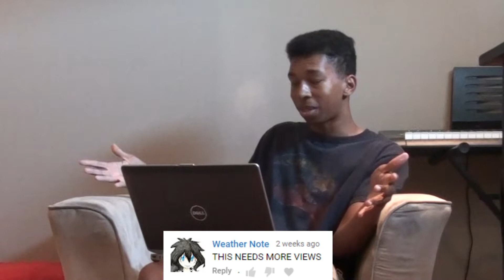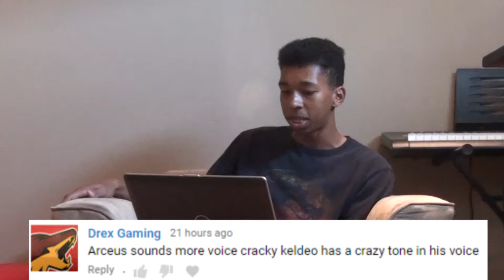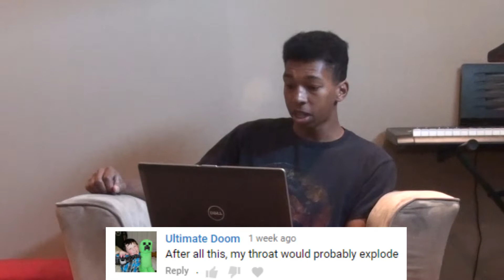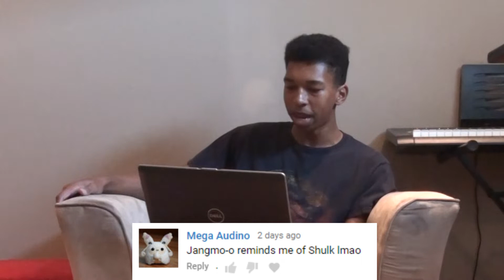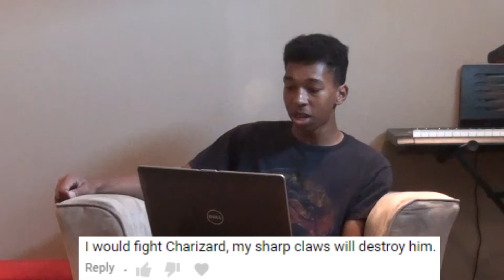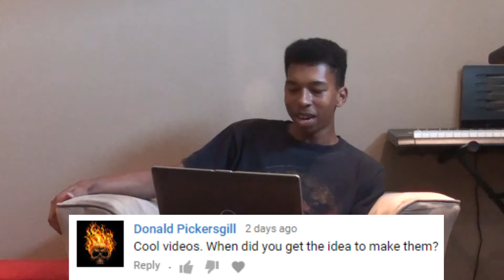READING YOUR COMMENTS: For the First Time!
Today, I'm gonna read your comments. Before I promised to do a regular reading comments video and here we are. I will be reading mostly questions, nice comments, weird comments, or just any comment I want to feature in this video.

I also do a little story on how I started YouTube with the name Swordterranean40. Also, they day I recorded this I felt sort of awkward on camera, so bear with me. I'm still trying to get used to being on camera.